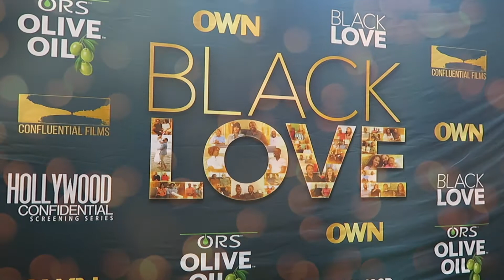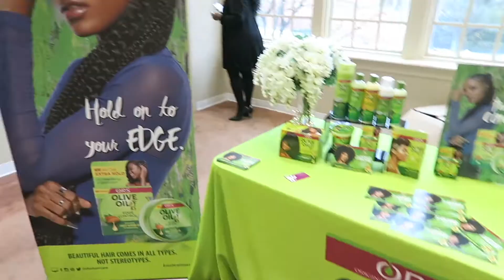Black Love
Last month we attended the Black Love Docuseries Clips and Conversations tour in NYC. Being that we are currently celebrating our anniversary (and all this black love) in Puerto Rico, we thought it would be appropriate to share our Black Love Doc vlog with you all! ENJOY!